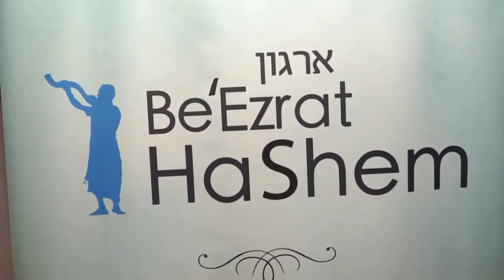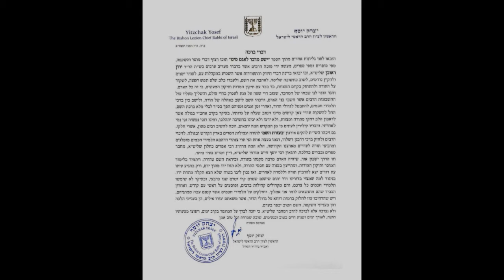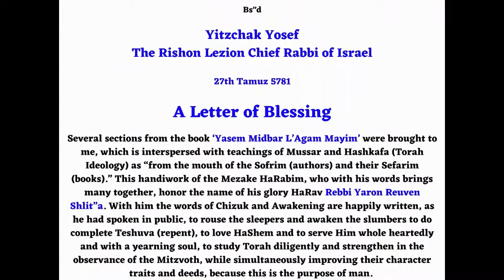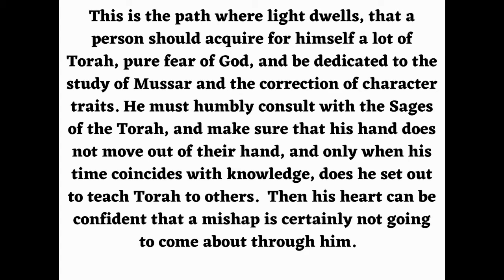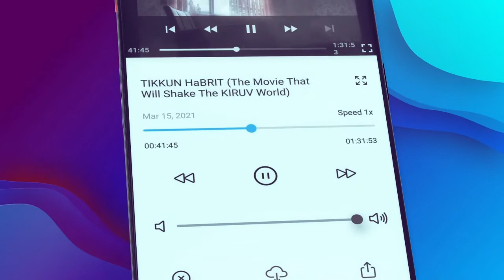הרב שלמה שרביט הלכות תשובה (3) בין אדם לחבירו